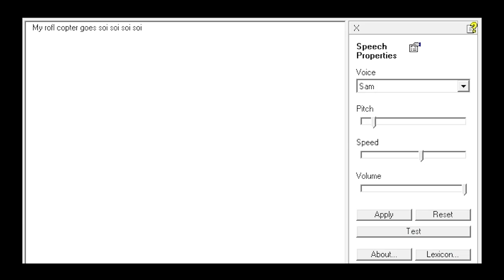Infinite Monkey Autocorrect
Let's type up a best seller!